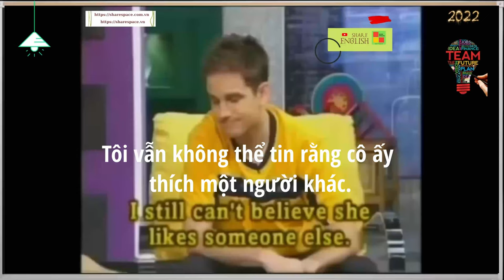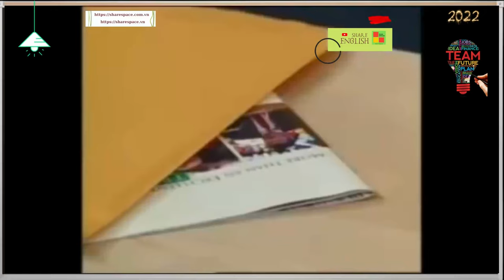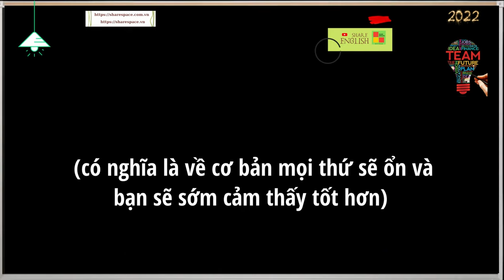Đàm thoại tiếng anh hàng ngày - Universities